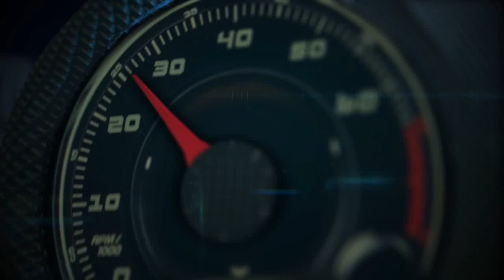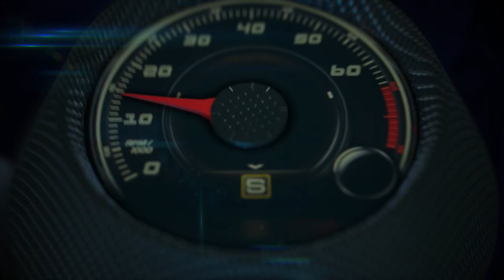Autos 0 60 2014 Corvette Stingray in Capitan America